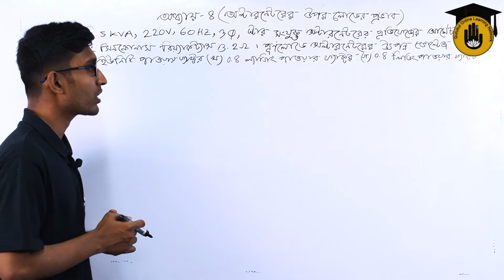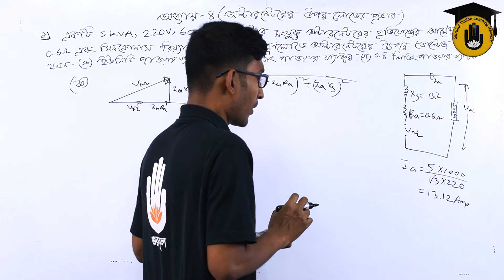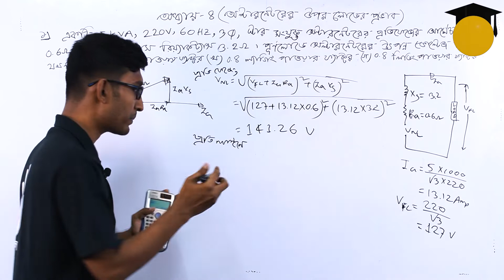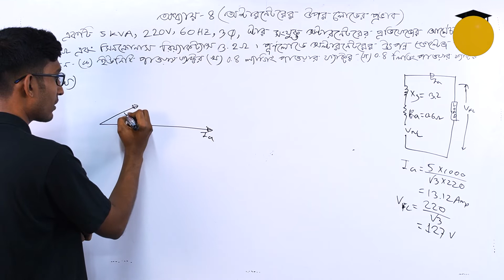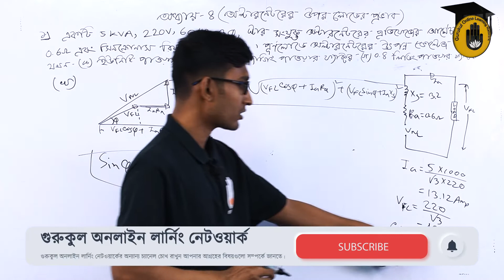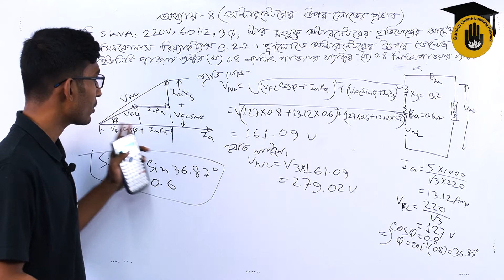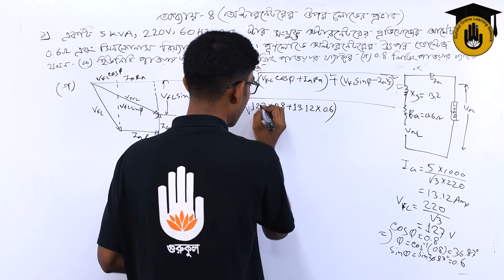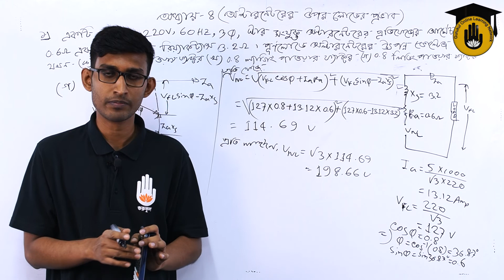Electrical Technology, AC Machines-2, Chapter-4, Problems on Synchronous Reactance and Impedance 1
"সিনক্রোনাস রিয়্যাকটেন্স  এবং ইম্পিড্যান্স  সম্পর্কিত সমস্যার সমাধান -০১ [Problems Related to Synchronous Reactance and Impedance - 01]" আজকের আলোচনার বিষয় |"সিনক্রোনাস রিয়্যাকটেন্স  এবং ইম্পিড্যান্স  সম্পর্কিত সমস্যার সমাধান -০১ [Problems Related to Synchronous Reactance and Impedance - 01]" - ক্লাসটি "এসি মেশিনস-২ [ AC Machines-2 ]" কোর্সের "অধ্যায় ৪/Chapter 4" এ  পড়ানো হয় | এই ক্লাসটি বাংলাদেশ কারিগরি শিক্ষা বোর্ড [Bangladesh Technical Education Board] এর পলিটেকনিক [Polytechnic] ডিসিপ্লিন এর ৭ম  সেমিস্টার, ইলেকট্রিক্যাল টেকনোলজি [ 7th Semester, Electrical Technology ] এ পড়ানো হয়।

"সিনক্রোনাস রিয়্যাকটেন্স  এবং ইম্পিড্যান্স  সম্পর্কিত সমস্যার সমাধান -০১ [Problems Related to Synchronous Reactance and Impedance - 01]" - আলোচনা করেছেন সাব্বির আহমেদ।